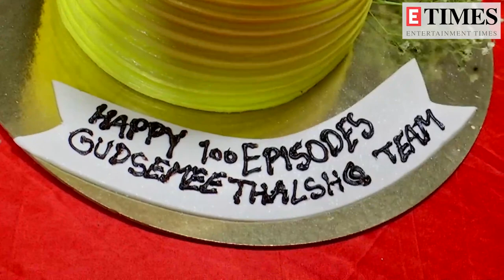Pankhuri Awasthy: We are very secure as actors because our characters vary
'Gud Se Meetha Ishq' is an enduring romantic story that has been enthralling the audience's mind and heart. The show has entertained the audiences with its beautiful and intriguing plot since its start. Gud Se Meetha Ishq has now completed its hundred episodes since its release and the actors got together to celebrate this milestone.